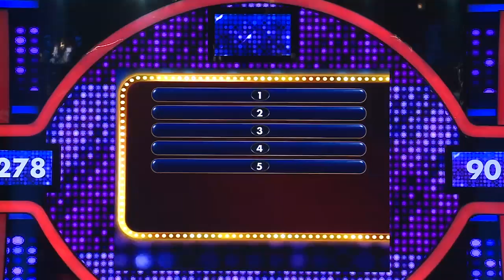OMG! Lagi shooting, John masih sempet bawa bedak! - Family 100 Indonesia 2019